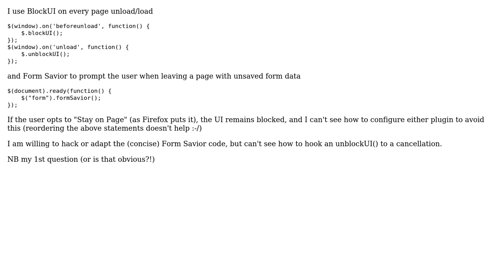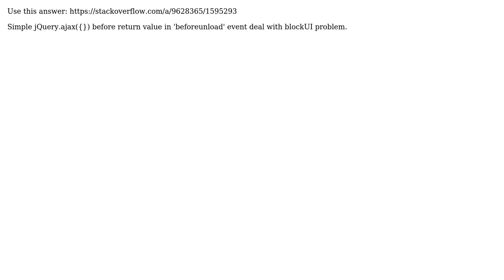How to unblock jQuery BlockUI after onbeforeunload cancel?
With thanks & praise to God, and with thanks to the many people who have made this project possible! | Content (except music & images) licensed under CC BY-SA | Music | Images & others | With thanks to user Luke Duda user cryogenyx and the Stack Exchange Network Trademarks are property of their respective owners. You are responsible for your own actions.